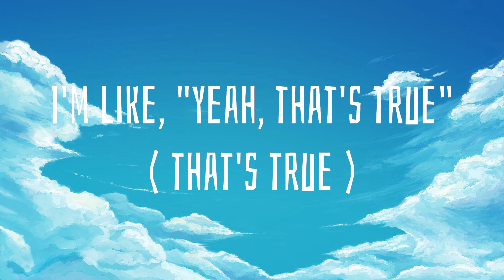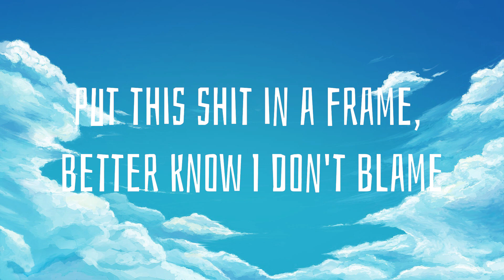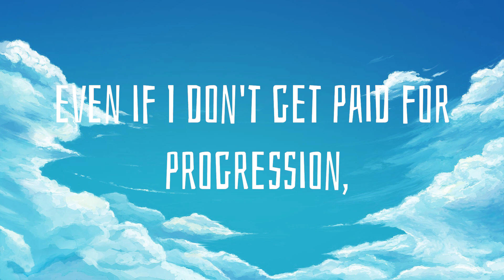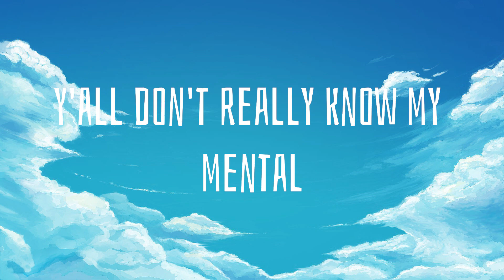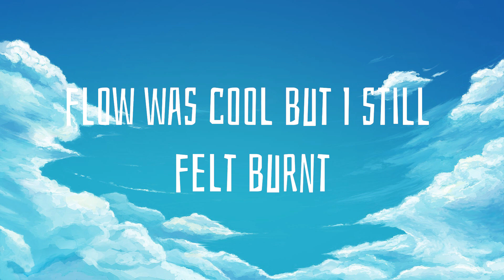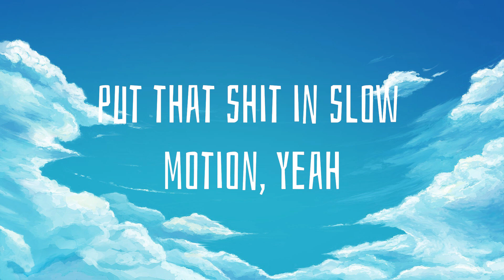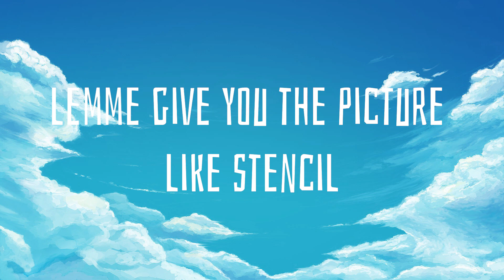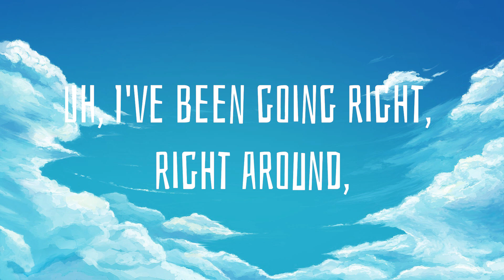Astronaut In The Ocean (Lyrics) - Masked Wolf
Track: Astronaut In The Ocean (Lyrics) - Masked Wolf

[Intro]
Astro-naut

[Chorus]
What you know about rolling down in the deep?
I feel like an astronaut in the ocean, ay

[Verse]
She say that I'm cool, I'm like yeah that's true
I believe in G-O-D, don't believe in T-H-O-T
She keep playing me dumb
I'ma play her for fun
Fallin' out, in a drought, no flow, right words, I'm pouring down
See that pain was all around, see my mode was kinda lounge
I'ma kill everything like this purge
Even if I don't get paid for progression, I'ma get it
I'ma keep it inner motion, keep it movin' like kinetic, ay
Put this shit in a frame but I know I don't blame
Every day that I say, "Man I seen you deflate"
Have you woken on a plank, la-la-la-la-la
Oh pass together, God let me party
I've been going right, right around, caught a relay
Pass the baton, back to the mall, swimming in the pool
Can't drink 'em all, uh
Wanna piece of this, a piece of mama, a piece of Xan
You could never match my crime
Please do not now waste my time